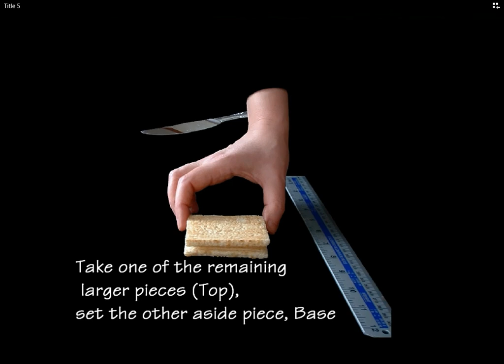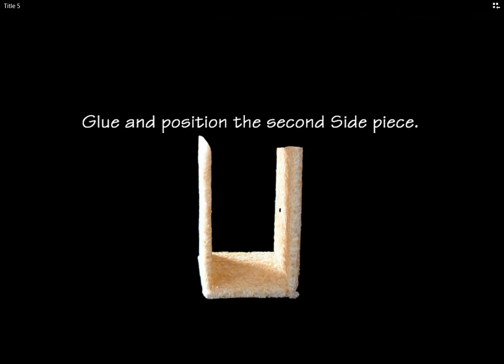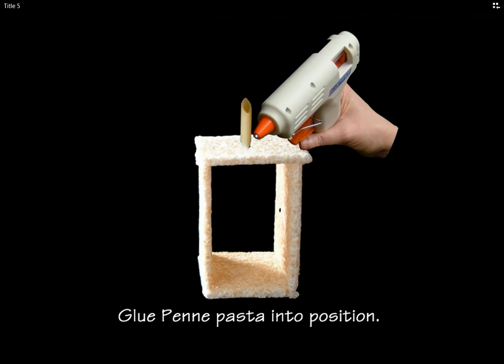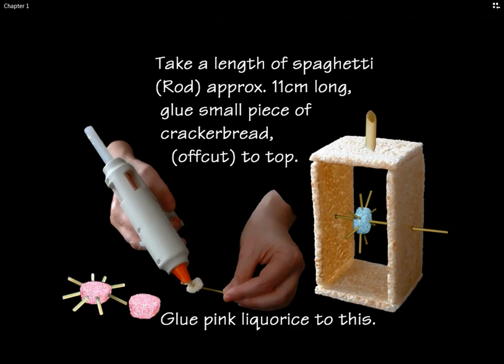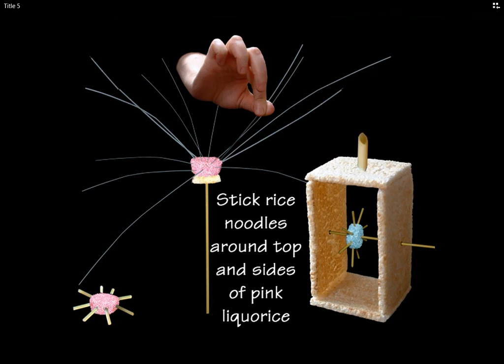Part 2. Automata from Food with Cabaret Mechanical Theatre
Making Automata from food is great fun! The materials are cheap and much easier to get hold of. There is plenty of choice and not so scary as wood or metal! Plus there is plenty to eat while you are making your design!
You will notice throughout the recipes we are using a glue gun this holds the materials together more efficiently and quicker than and any food based glues we
tried.
If you want to use food glue try a spray can of 'Party Cheese'
 Egg white is too thin, melted chocolate is too slow and flour and water is too wet
Have Fun!